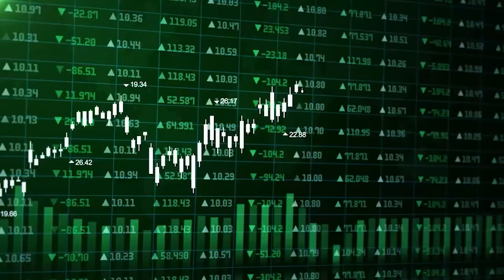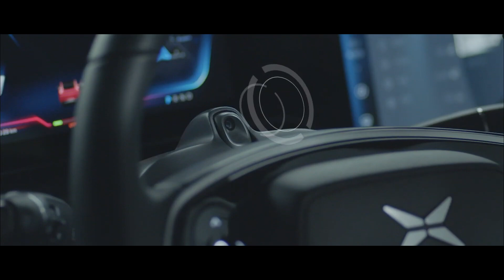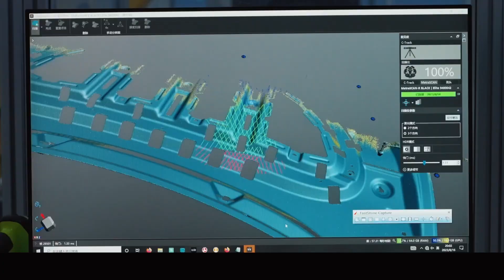5 Surprising Factors Behind China’s EV Dominance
5 Surprising Factors Behind China’s EV Dominance

5 Surprising Factors Behind China’s EV Dominance

China's electric vehicle market is soaring, with Chinese manufacturers rapidly gaining ground on global competitors. The recent launch of the Yangwang U8 and U9 SUVs has shaken up the industry, offering cutting-edge features and performance that make even Tesla's offerings look like a joke.

With generous government support, a massive domestic market, and a focus on innovation, Chinese EV companies are poised to continue their meteoric rise. But how exactly did China achieve this dominance, and what does it mean for the future of the global automotive landscape? In this video, we will explore the key factors behind China's success in the EV market, uncovering how China is reshaping the future of transportation and setting the pace for the global electric vehicle industry.

In today's video we look at 5 Surprising Factors Behind China’s EV Dominance. Keep watching to see renewable energy
 and hybrid cars and hybrid suv and Automotive and Evs and Ev and electric suv and zero emissions and top car reviews and Vox.com and explain and explainer and vox and Ford F-150 Lightning and Ford Motors and EV production and electric vehicles and EV market and EV affordability and CATL and Chinese EV market and US-China relations and electric car sales and lithium-ion batteries and battery supply chain and battery technology and LFP batteries and global EV transition and BYD and EV batteries and How China is Dominating the Electric Vehicle Market.

Inspired by Logically Answered, Kirk Kreifels, and What Car?.